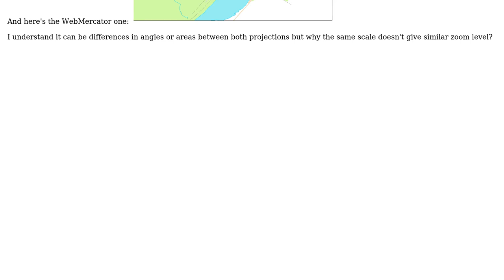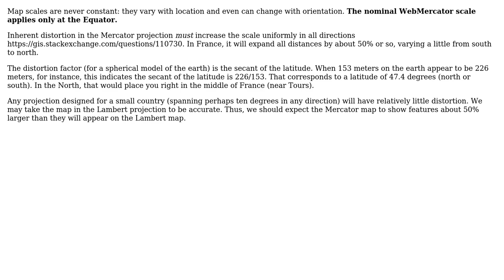GIS: Scale difference between WGS84 WebMercator and Lambert projection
With thanks & praise to God, and with thanks to the many people who have made this project possible! You are responsible for your own actions.